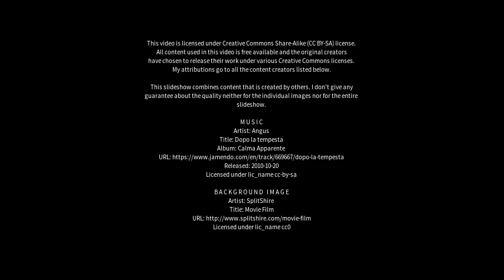Best places to visit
Best places to visit - Yingchuan (China) Best places to visit - Slideshows from all over the world - City trips, nature pictures, etc.